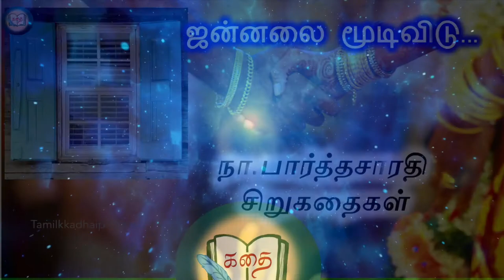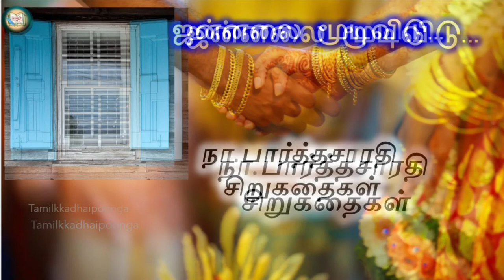ஜன்னலை மூடிவிடு சிறுகதை | Na.Parthasarathy stories | Tamil short stories | நா.பார்த்தசாரதி சிறுகதை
திரு. நா. பார்த்தசாரதி அவர்களின் உருக்கமான சிறுகதை - ஜன்னலை மூடிவிடு சிறுகதை | நா. பார்த்தசாரதி சிறுகதைகள்

Jannalai Moodividu is a touching story written by Shri.Na.Parthasarathy

Please click on the links below to listen to other stories:
1. Ponniyin Selvan (Kalki) :

8. Motivational Stories